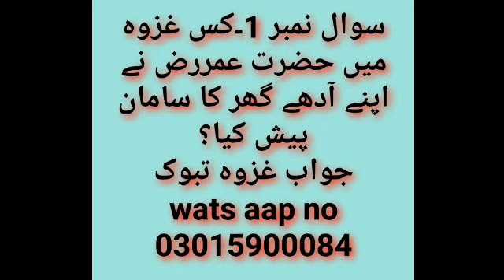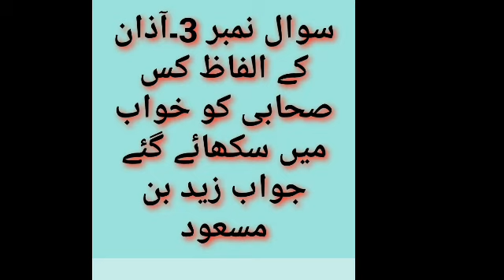Today DM TEST part1 27/03/2022